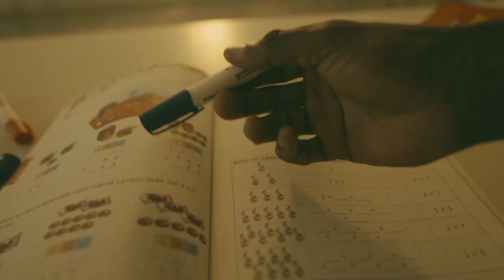Bellakath - Papi Quiero Perrear (Hype Redrum Edit)